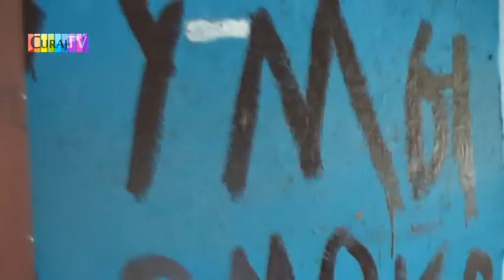Inscriptii antiromânesti în limba rusă la Bălti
La Balti continuă să apară mesaje românofobe în limba rusă, deja în locuri mai puțin vizibile, pe strada Suceava, bloc 20.